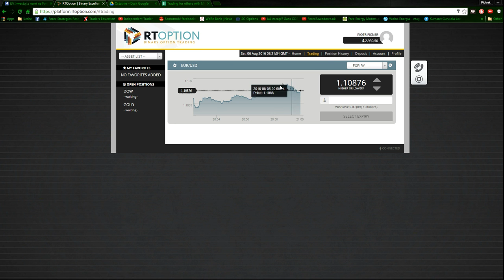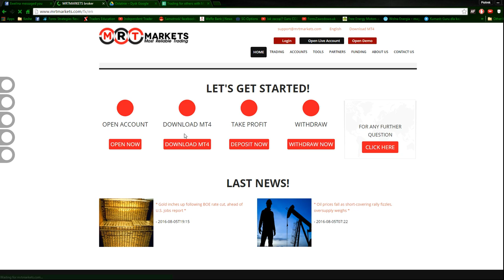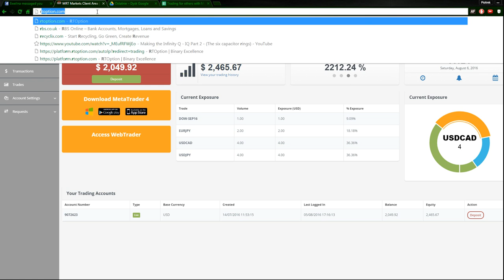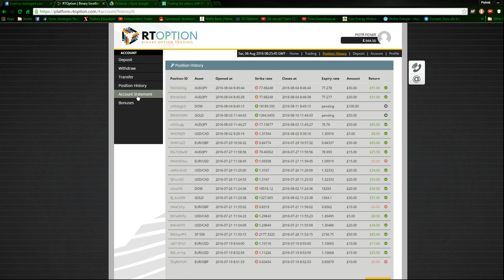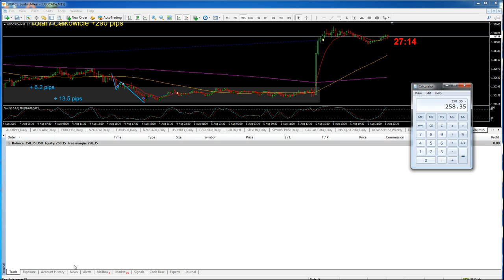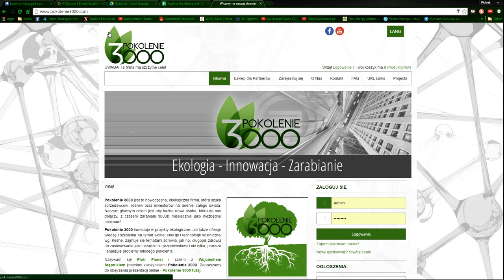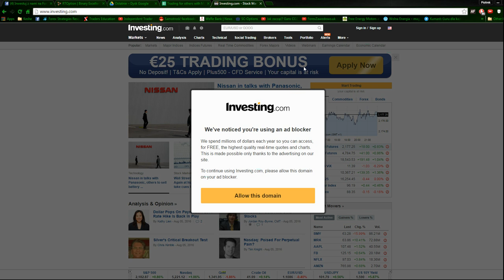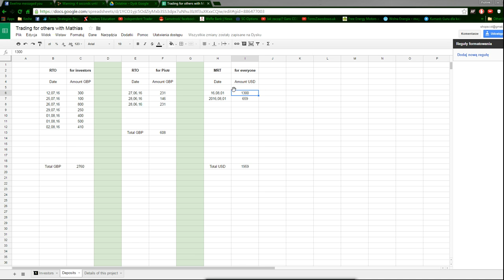Wyniki kont 06 Sierpnia 2016 roku